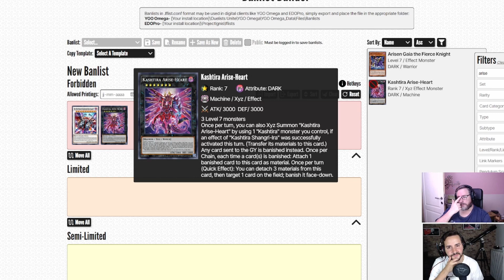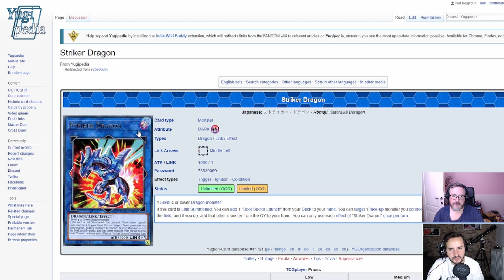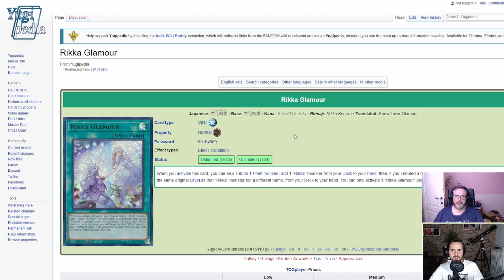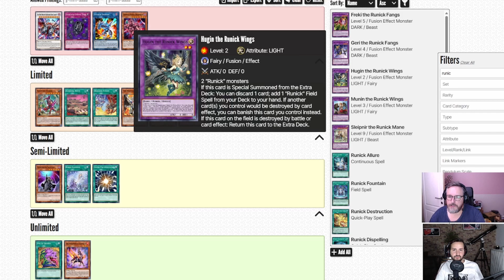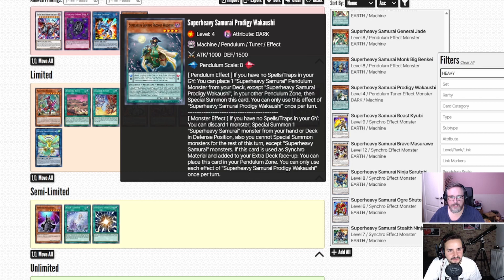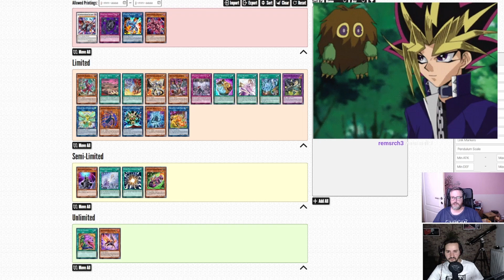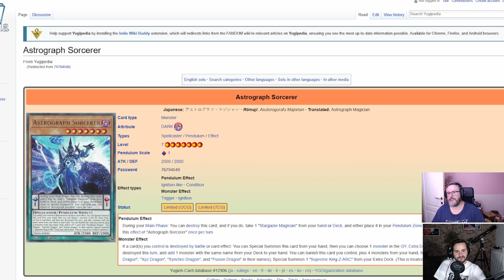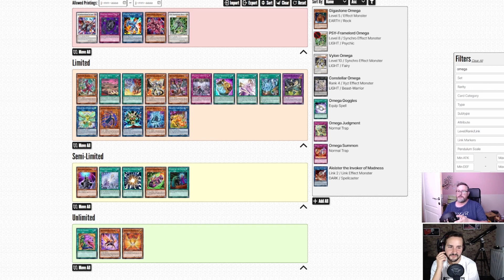BAN LIST AOUT/SEPTEMBRE 2023 - PREDICTION ?!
Analyse de la méta et prédiction de ce que Konami nous réserve ;-)